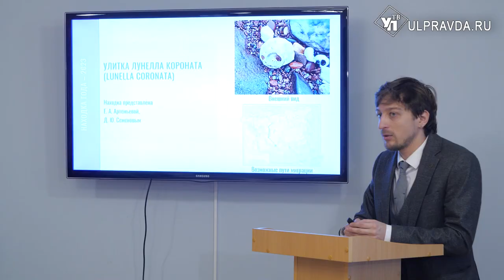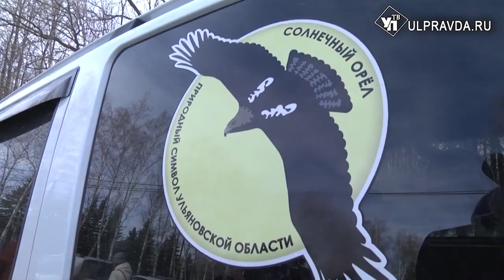Находка года-2023. В Ульяновской области обнаружили зуб древней акулы и моль-малютку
В Ульяновске состоялась ежегодная естественнонаучная конференция. В этом году она юбилейная.